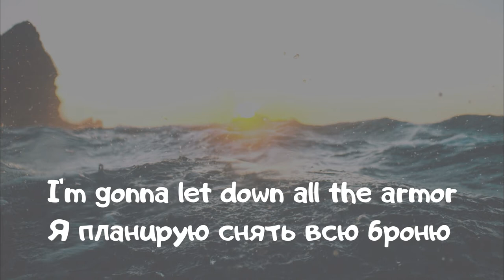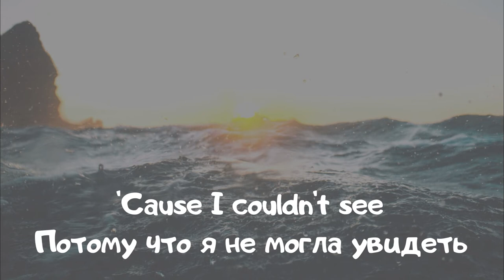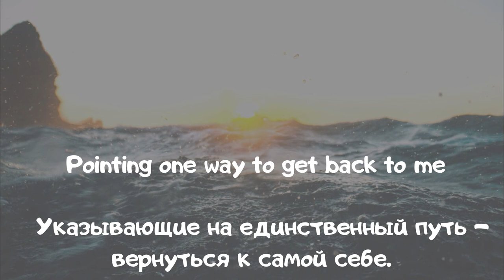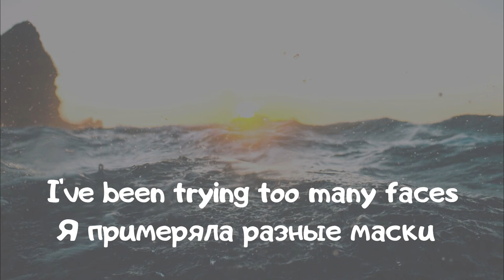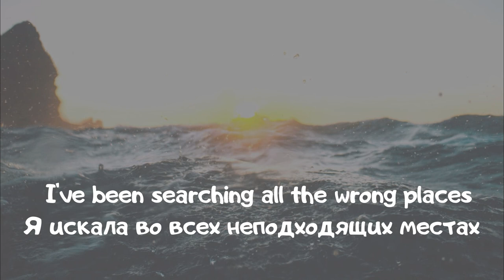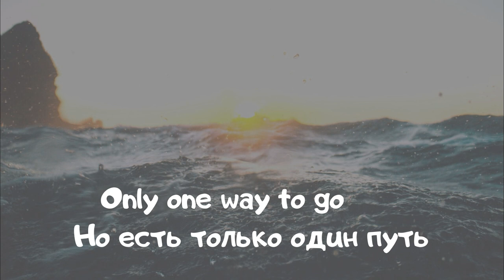"MAPS" - Lesley Roy [Lyric video] с русским переводом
Lyrics:
[Verse 1]
I'm gonna let down all the armor
Let out the power that I've been hiding
Not afraid of the monsters, of the nightmares
That I've been fighting

[Pre-Chorus]
Easy to run, harder to stay
Finding colours in the grey
Thought I was done, but I got it wrong
I fell twice, I'm twice as strong

[Chorus]
I've been searching all the wrong places
I've been trying too many faces
Only one way to go
This is the way back home

[Verse 2]
I had to take all of the long ways
All of the wrong ways
'Cause I couldn't see
All the signs, all the mistakes
Pointing one way to get back to me
 [Pre-Chorus]
Finding colors in the grey

[Bridge]
My soul is a map, my heart is a compass
I am the road
There's only one way to go
[Chorus]
I've been trying too many faces (I've been trying)